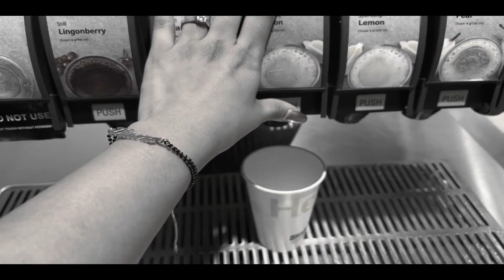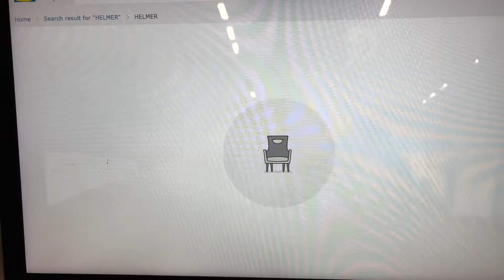A VLOG In My Day | IKEA Shopping & Haul Worth Rs.20000 | Aarati Upadhyayula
In today's Video, I'm sharing with you guys a vlog in my day ... GET it??

We can keep in touch.

Camera: Canon M50
Vlogging: Iphone 12 Pro Max
Mic: Rode VideoMirco
Tripod: Osaka OS 550
Mini Tripod: Manfrotto Pixi Mini Tripod
Lighting: Ringlight and Softboxes
Video Editing Software: Adobe Preimere Pro
Thumbnail - Canva

Xoxo

Thank you so much for making it till here.